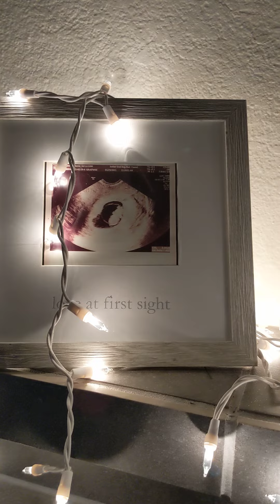Arthur's favorite words to relax and go to sleep